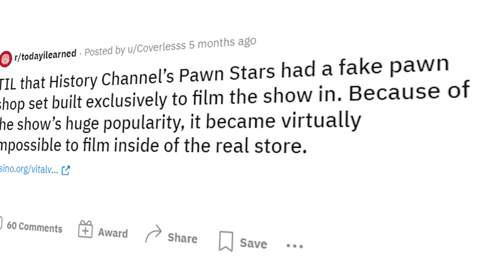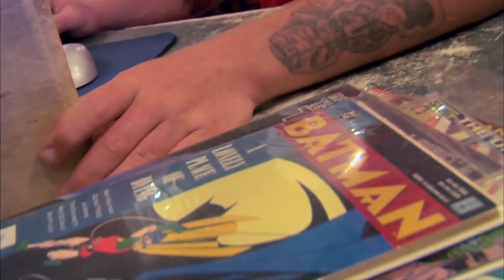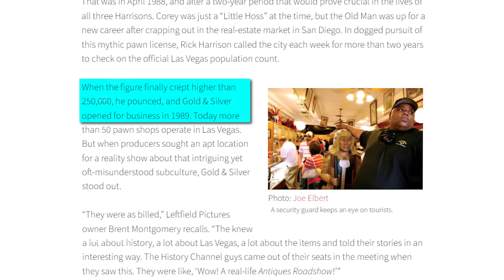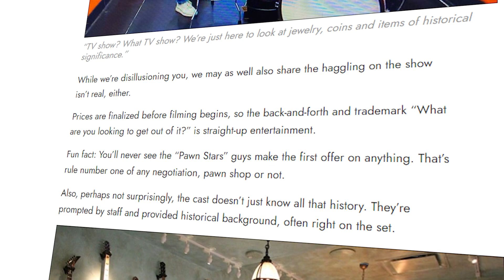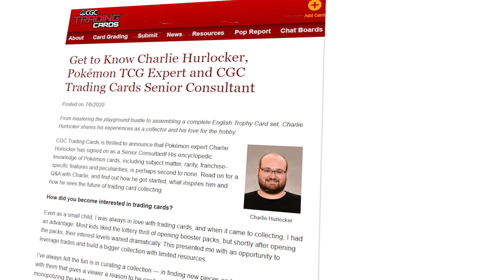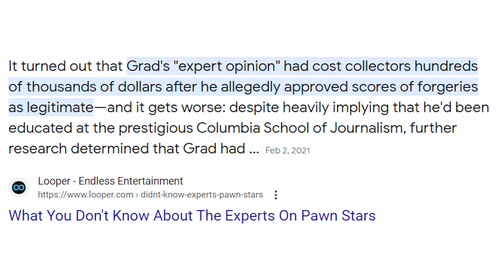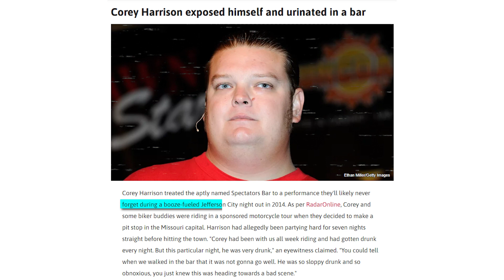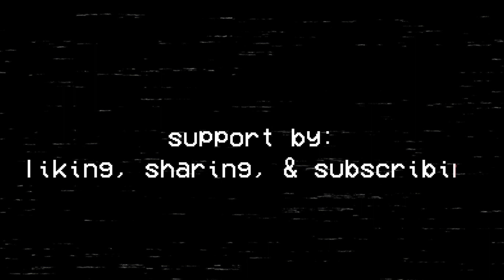The "Reality" of Pawn Stars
From being the top-rated show on the History Channel gaining 3 million viewers per episode, to facing several controversies throughout the show’s existence, the truth about Pawn Stars stretches further than their quote unquote “reality” setup. The guys from the World Famous Gold & Silver Pawn Shop have not only seen success over their 20 plus seasons, but have also faced several serious scandals along with their dedicated public questioning the so-called reality of the reality show.

“TIL that History Channel’s Pawn Stars had a fake pawn shop set built exclusively to film the show in. Because of the show’s huge popularity, it became virtually impossible to film inside of the real store.”

With comments under that post stating…

“The real shop is tiny too…”

“...the whole show after maybe the first few episodes was scripted entirely. and you could tell when Rick really knew about something and didnt have the info fed to him by his reactions…”

“...One time when I was in Vegas, I took the Deuce bus from the strip to the Downtown area. It made a stop right outside their pawn shop, and I was absolutely stunned when, like, half of the bus got up to get off there.
And I looked outside and there were people lined up outside to even walk in the place. All to get a look at some run down pawn shop. Seriously, the building looked like a dump. I even used to like the show, but could not fathom waiting in line to maybe get a peek at those "celebrities"...”

Trust me I get it. Reality shows may not be the reality we so desire, but I feel like it’s getting out of hand with these programs being entirely scripted.

Though Pawn Stars has a dedicated fanbase, trust me, I used to watch the fuck out of them, some of these airquote celebrities have become famous for other more realistic reasons. And it’s with these crazy allegations and blatant staging of the show, that left my pallet curious, curious into documenting The “Reality” of Pawn Stars.

Alternate Titles:
The Truth about Pawn Stars
Pawn Stars Exposed
The Pawn Stars Story